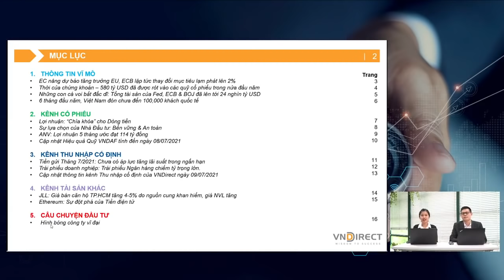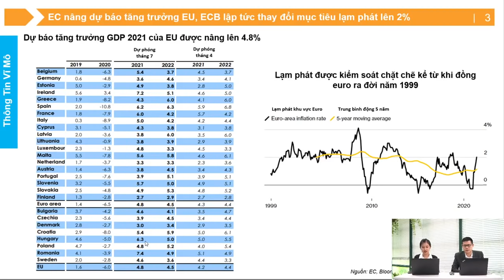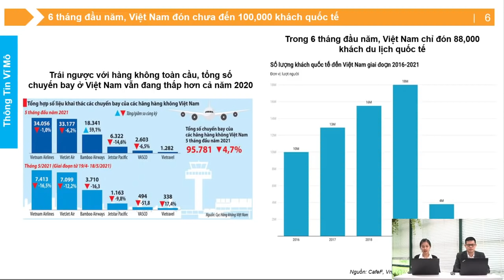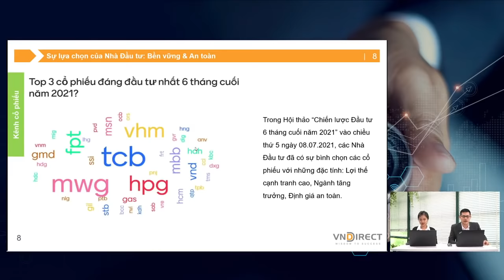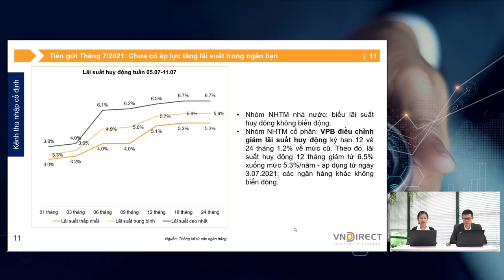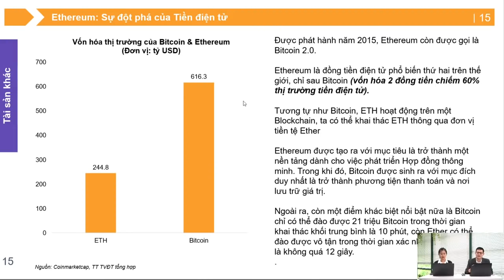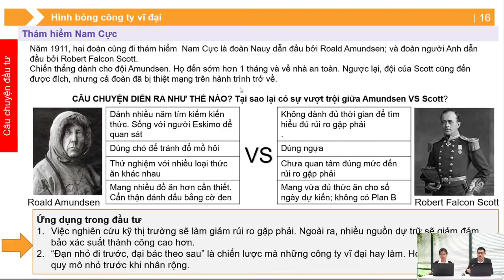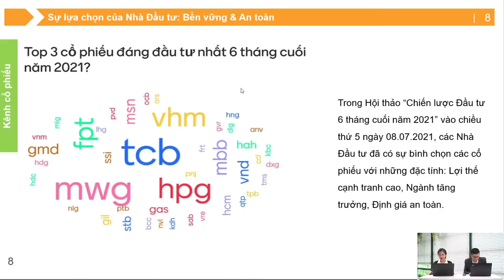La bàn đầu tư 12/7 -Những cổ phiếu hấp dẫn cho 6 tháng cuối năm | Nhận định thị trường | VNDIRECT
Trong bối cảnh thị trường giảm sâu, thậm chí đã giảm sâu nhất trong lịch sử vào sáng 12/7, cùng nhìn nhận toàn cảnh thị trường với La bàn đầu tư để có định hướng vững chắc cho giai đoạn sắp tới. Đâu sẽ là những cái tên được "chọn mặt gửi vàng" cho 6 tháng sắp tới?

2.  Nền tảng chứng khoán Chuyên nghiệp: Hiểu thị trường và giao dịch được sau 2 ngày

3. DSTOCK - Trí tuệ đầu tư cổ phiếu: Thấu hiểu mọi doanh nghiệp để lựa chọn cổ phiếu tăng trưởng tốt

4. DTRADE - Giao dịch chứng khoán chuyên nghiệp: Tối đa lợi nhuận với tần suất giao dịch cao